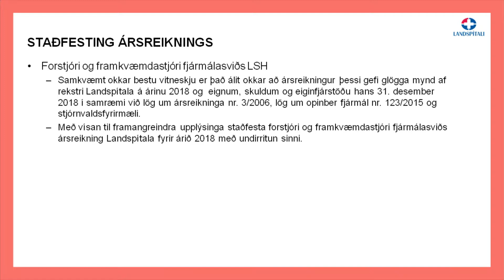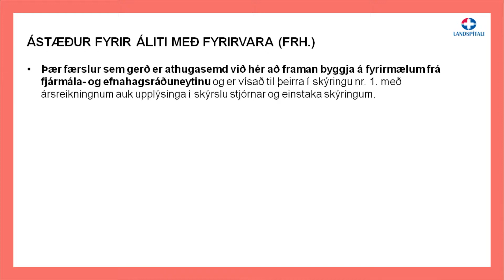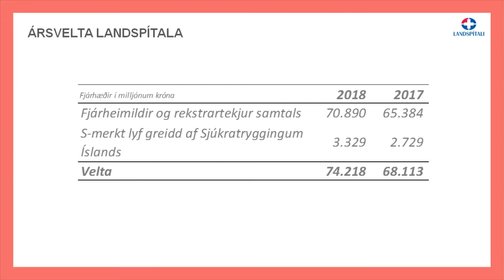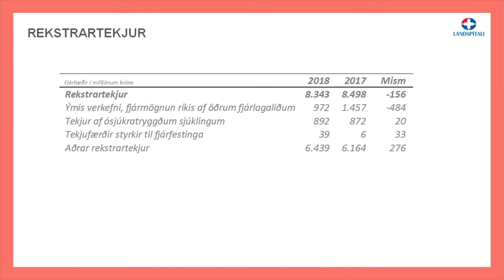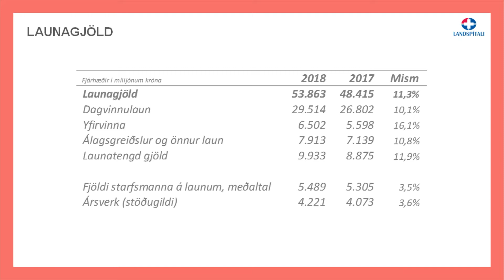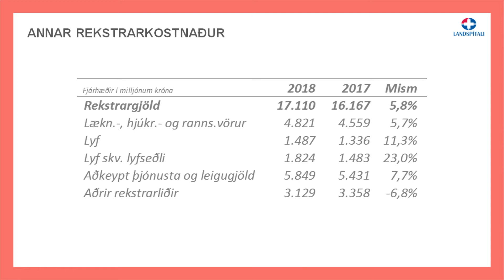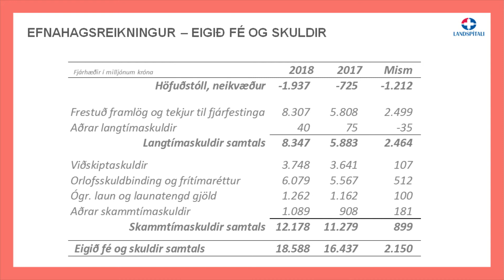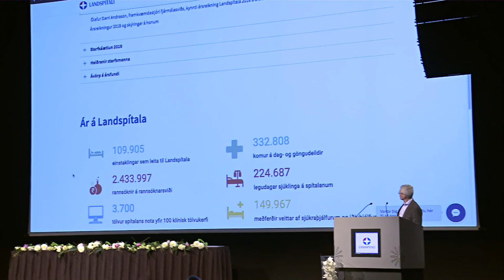Ársreikningar Landspítala árið 2018 á ársfundi 2019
Ólafur Darri Andrason framkvæmdastjóri fjármálasviðs fer yfir ársreikninga Landspítala fyrir árið 2018.